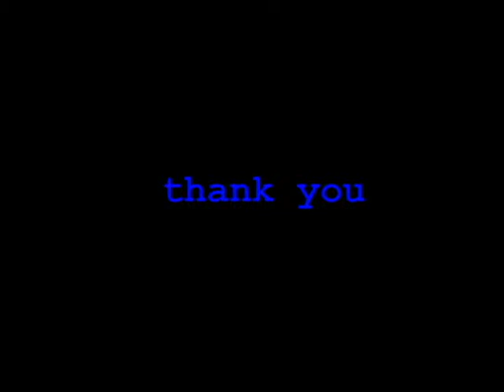DHAKSHINAMURTHY ART CREATIONS 04